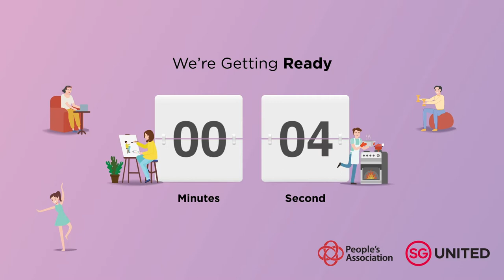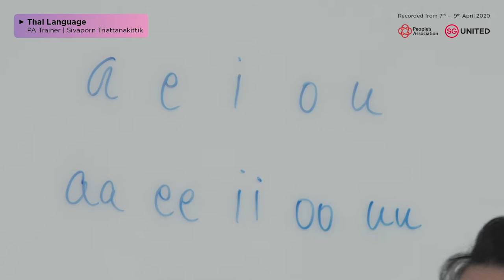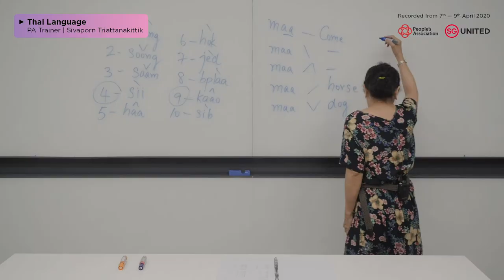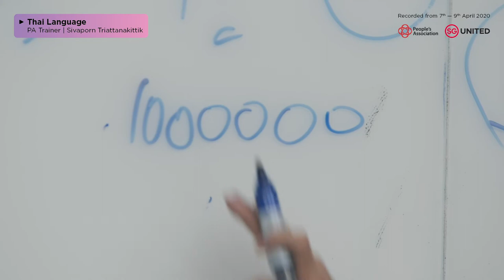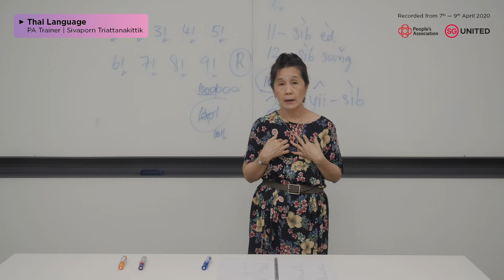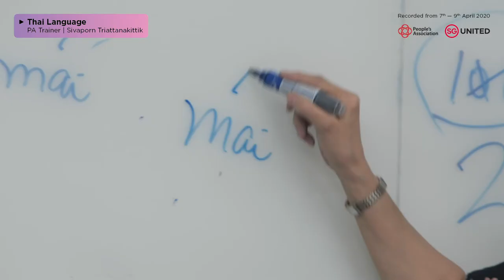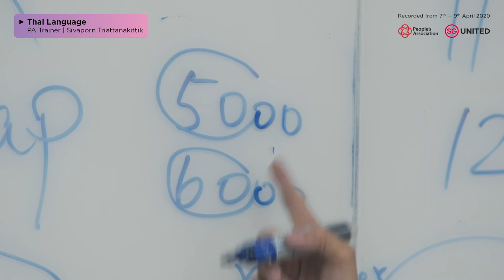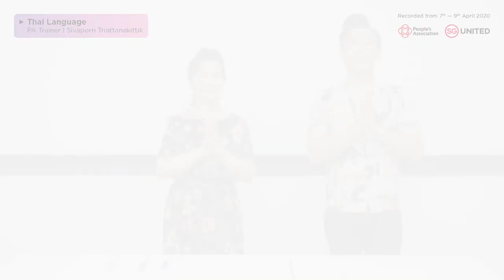Thai Language by PA Trainer Sivaporn Triattanakittik